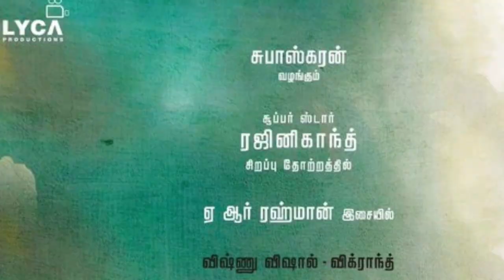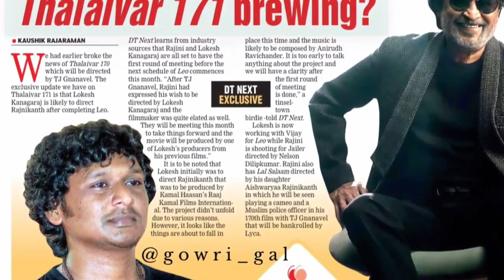திடீரென வைரலாகும் தலைவர் 171..லோகேஷ் இயக்கத்தில் ரஜினி | Rajinikanth | Lokesh Kanagaraj | SRFC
lokesh kanagaraj Rajinikanth Thalaivar 171 leo vikram jailer